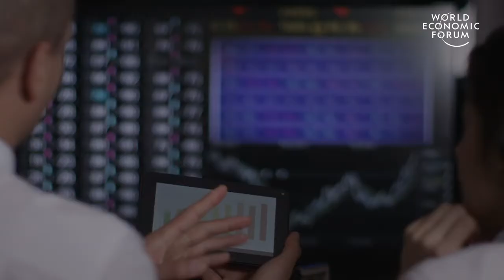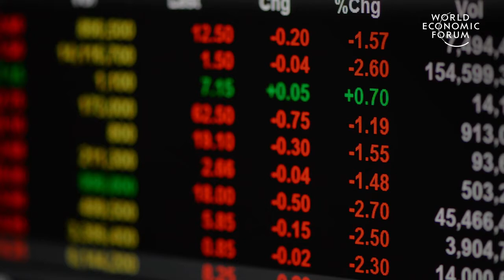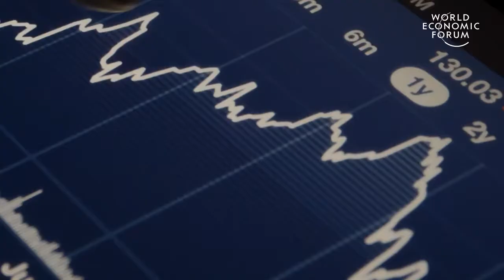How Coronavirus could transform the economy for good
Global changing is coming

How To Make $500+ Per Day Online With This Simple 2 Step System

Free Archetype Reading Reveals Your Personality Quirks, Innate Talents, And Hidden Weaknesses